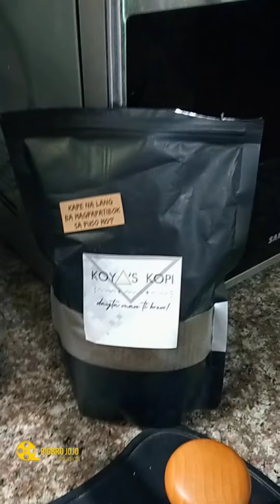Espresso Koya's Kopi given by Kuya Arnold Awing and our daily celery juice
Espresso Kalinga Koya's Kopi given by Kuya Arnold Awing and our daily celery juice with mango and banana. Bumaba Cholesterol ko dito!  Do it! Stay healthy🙏❤️